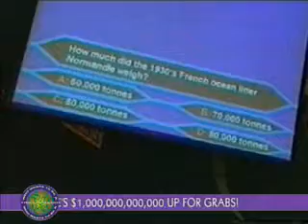come on down 03